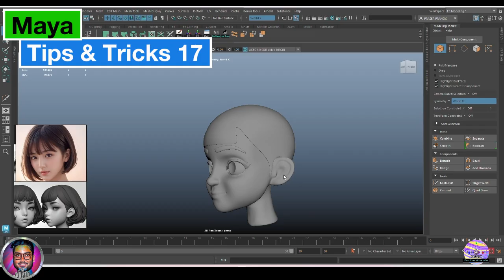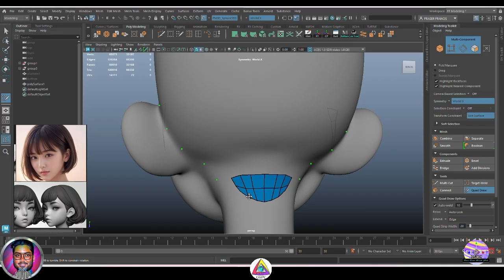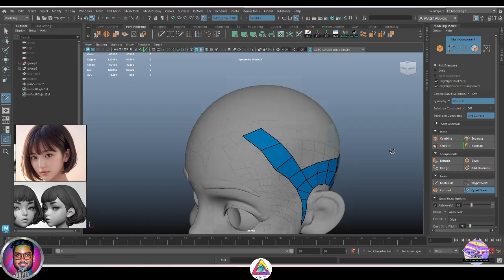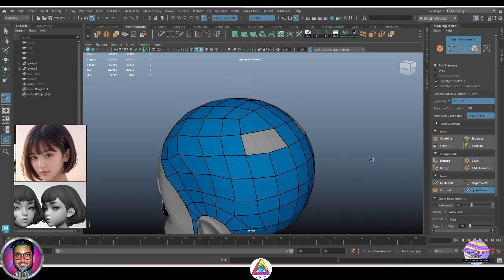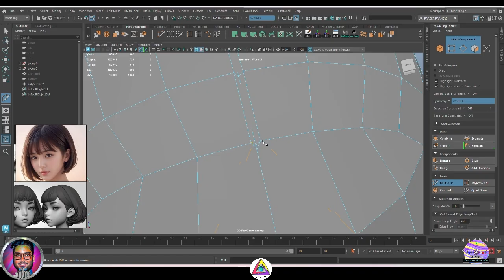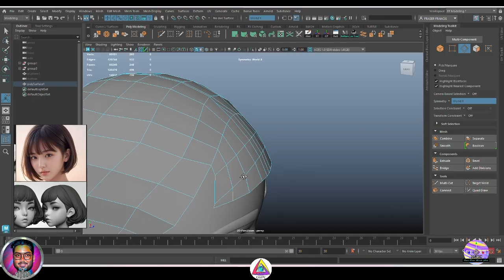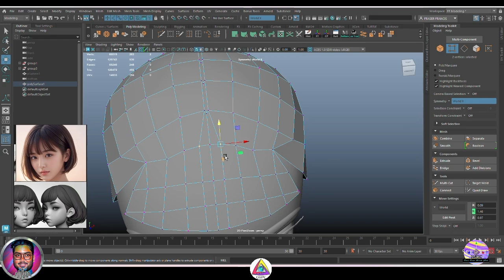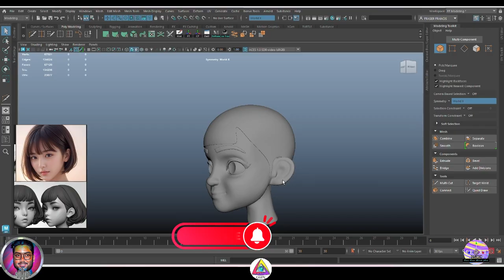Creating HAIR BASE mesh in Maya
In this tutorial series, I will go over my easy character Hair modeling process in Maya and Zbrush, starting with low poly modeling and then gradually growing it. This part will focus on creating the base mesh for the hair  , using  the Quad Draw tool, from the Modeling Toolkit menu.

I want to be your Digital Art Mentor. 😊 I've been teaching and Mentoring 3D for over 18 years. I also tutor students in Maya, ZBrush, Substance Painter and Photoshop one-on-one.
💻To know more about online 3D Courses and Classes on CG PATH CLASSES or book a free Counseling session. 🤝